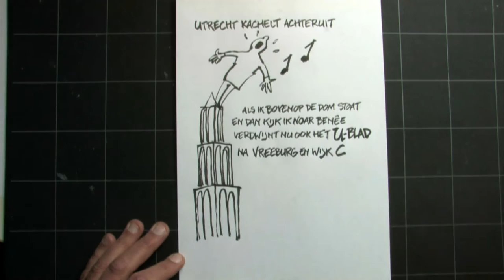Red het Ublad! V2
Red het Ublad! Minister Plasterk, staatsecretaris Heemskerk, wethouder Den Besten,Maarten van Rossem, Pieter Broertjes, Dolf Jansen